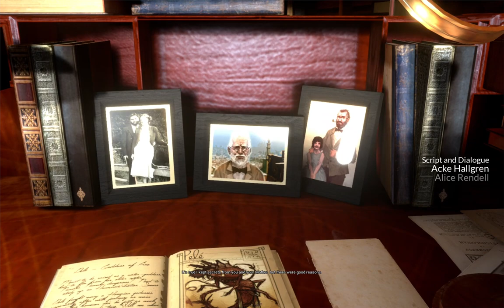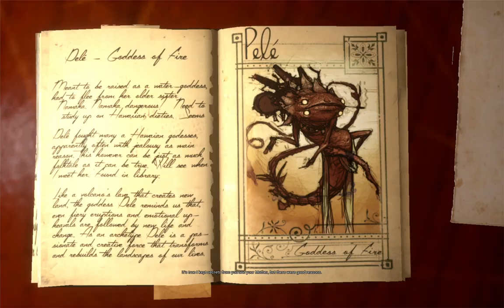What Never Was - Complete Walkthrough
This is a Video of What Never Was, a Free To Play narrative exploration game in which you play as Sarah, a young woman looking through her grandfathers attic after his passing.

And she discovers that his stories were perhaps more than just grand tales...